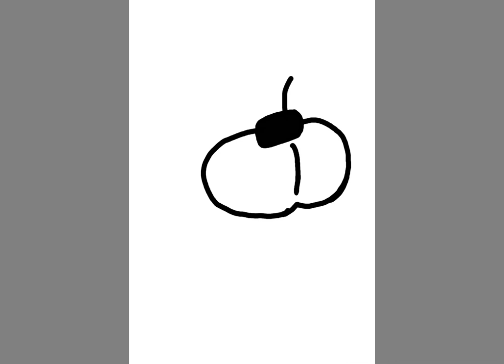E breddy fan art #2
As I said I am recreating my drawings so yeah